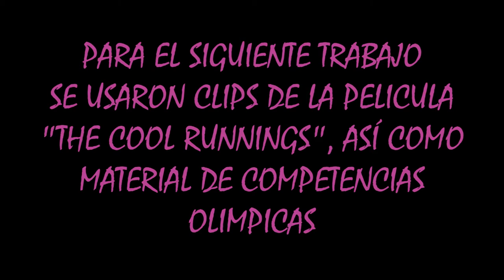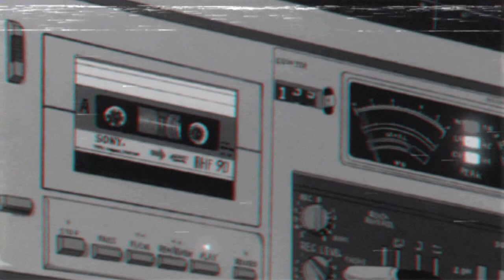Pasajes Históricos Cap.16 || JAMAICA BAJO CERO (La Historia Real) || Kenji Black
En este capítulo les contare como un país con una temperatura promedio de 25 grados y el cual solo conoce la nieve a través de las fotografías, decidió aventurarse a participar en los juegos olímpicos de invierno de 1988 efectuados en Calgary, dicho país responde al nombre de Jamaica y los deportistas de tomaron esta iniciativa fueron conocidos como Cool Runnings.